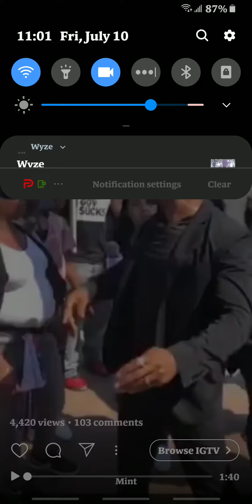Black Man Denounces Black Lives Matter Huntington Beach CA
I claim no ownership or rights to this video.